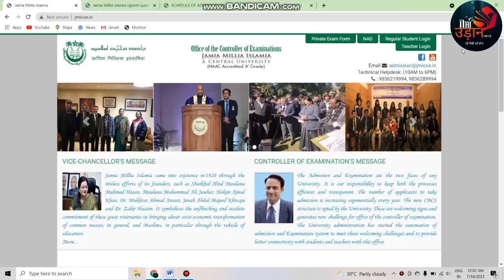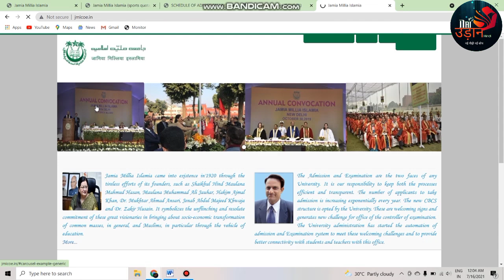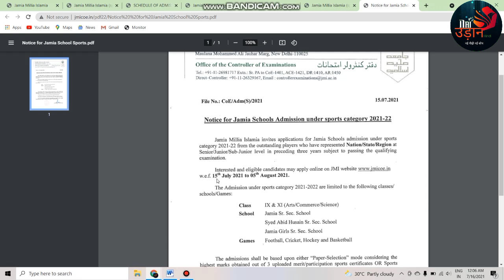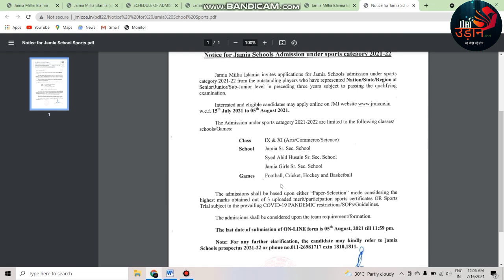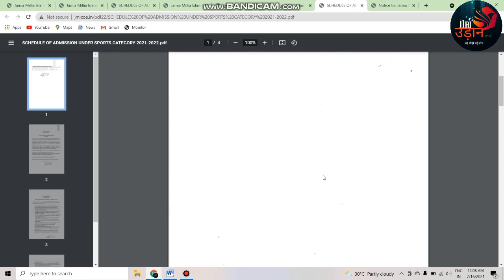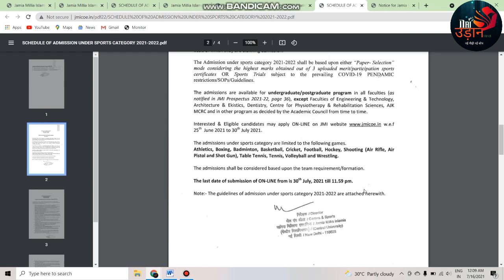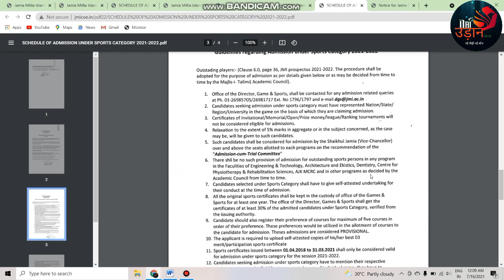बिना Entrance Admission jamia School 2021-22, कैसे बिना Entrance के admission पाएँ?